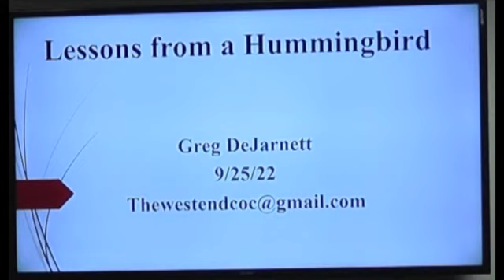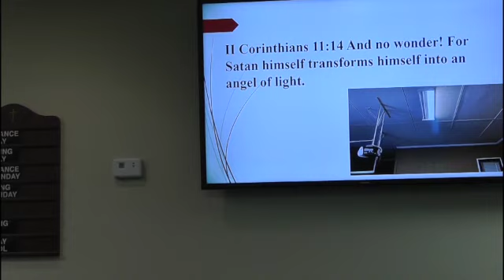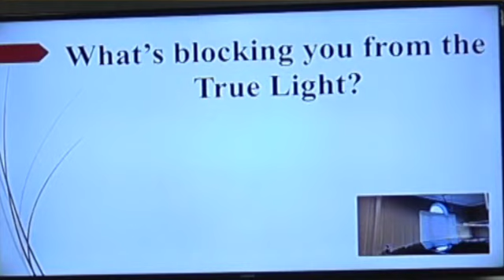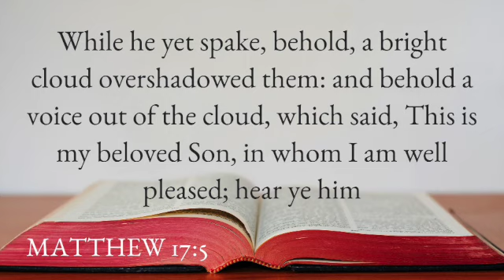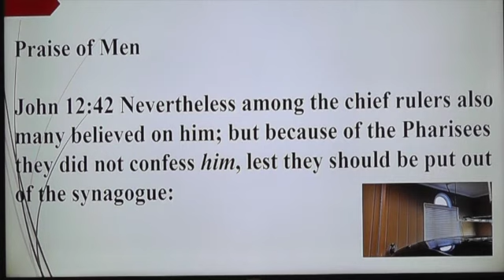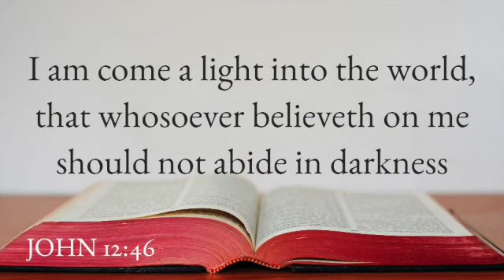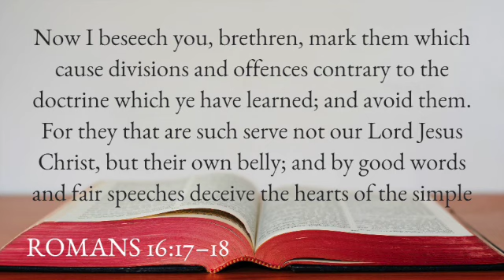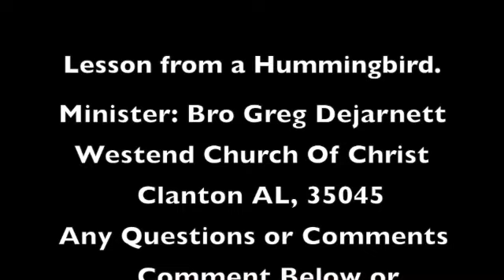Lesson from A Hummingbird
The Almighty God can use anything in creation to get his message across. He used a dove in Noah's day, and today He used a Hummingbird.